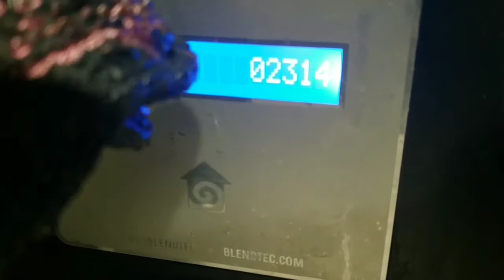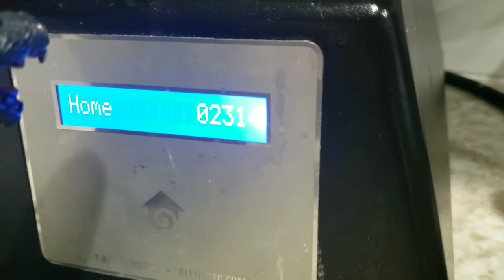The Godzillas S1 Ep2. Ironzilla's almost depleted powers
Ironzilla tries to use his powers but something is wrong, it only works a little. So gojie has to make sure he's ok